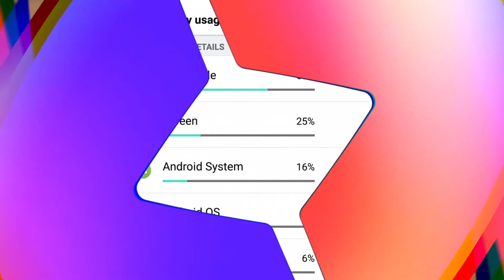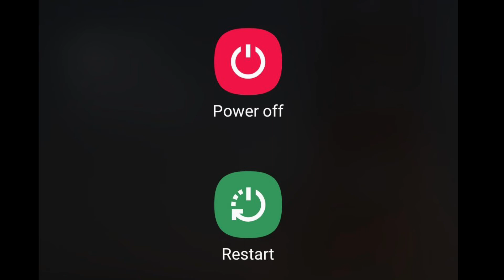మీ మొబైల్ హ్యాక్ అయిందో లేదో తెలుసుకోవడం ఎలా?| How to know your phone is being hacked in Telugu?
మీ  మొబైల్ హ్యాక్ అయిందో లేదో తెలుసుకోవడం ఎలా?|How to know your phone being hacked?

Thank you for the wonderful videos:
Video by Aghyad Najjar from Pexels